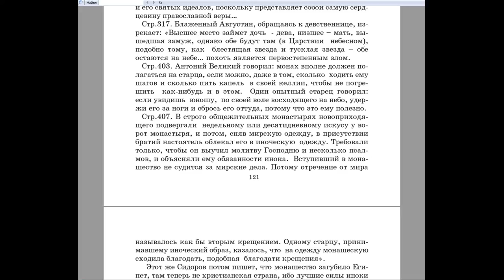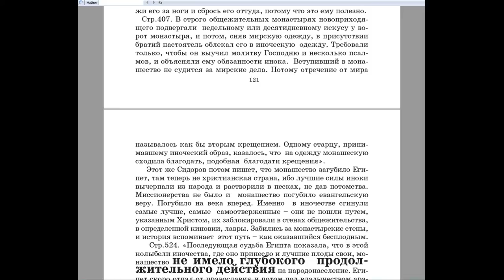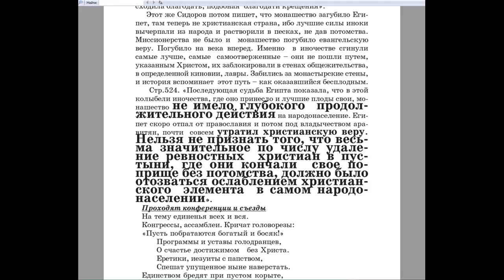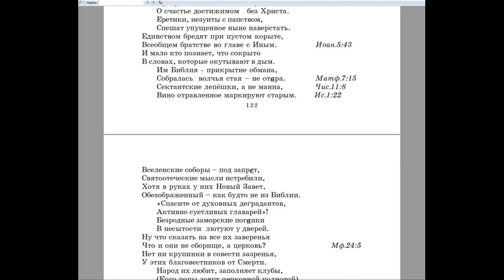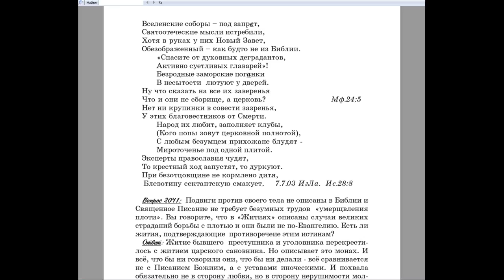2040.Если предположить, что самый прямой путь к Богу через изучение...